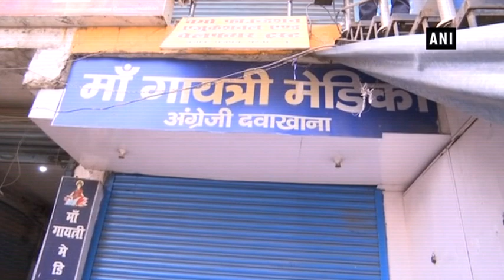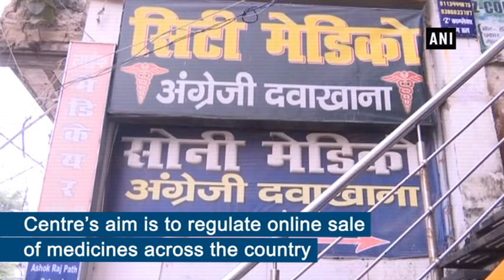Chemists protest against Centre’s move to regularise e-pharmacies - Bihar News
Patna (Bihar), Sep 28 (ANI): Chemists went on strike to protest against the central government’s move to regularise e-pharmacy in Bihar’s Patna on Friday. Chemist shops have been closed in Patna. The shops are closed as All India Organisation of Chemists and Druggists (AIOCD) has called for a day-long nationwide strike. The strike is against Centre’s move to regularise online pharmacies.